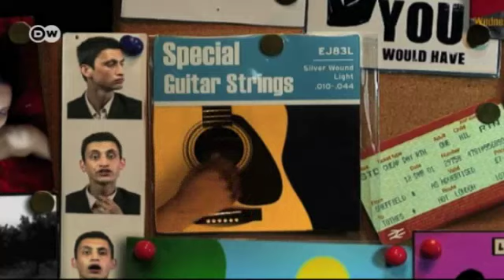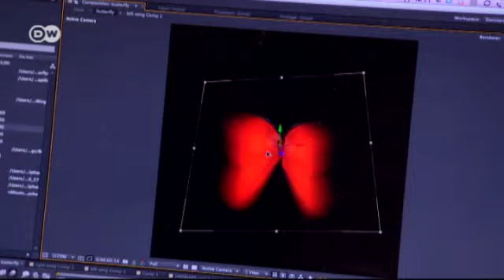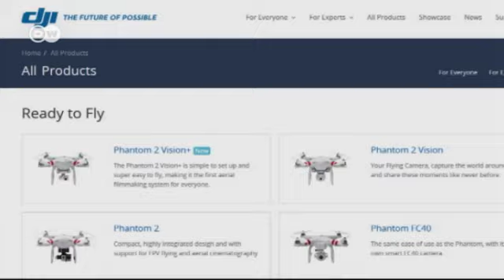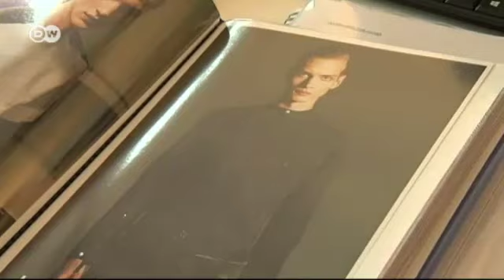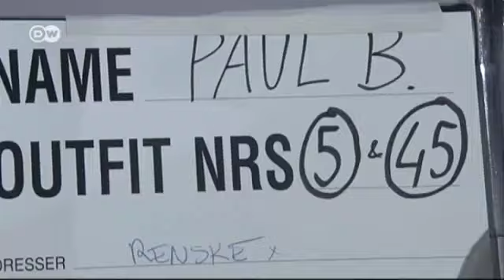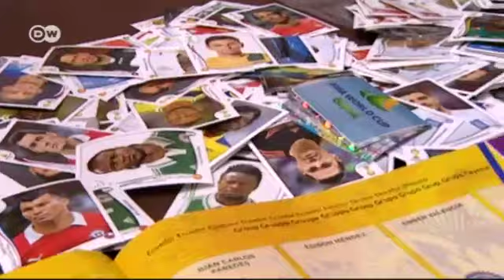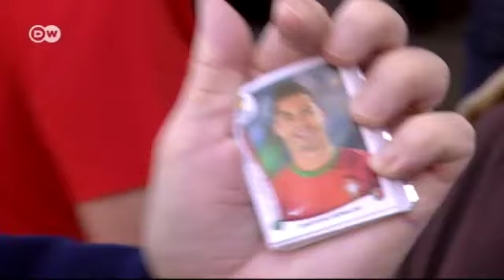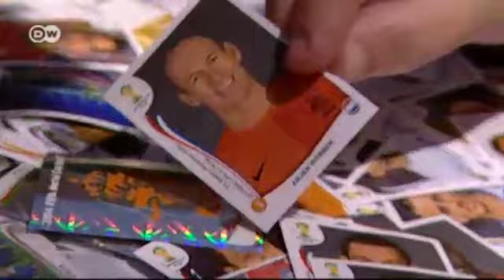الحياة والمجتمع في أوروبا | يوروماكس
روائع يوروماكس _ مختارات الاسبوع